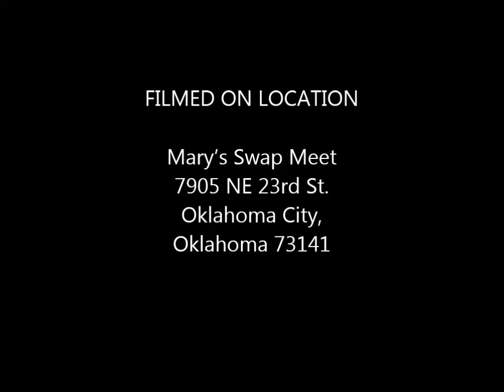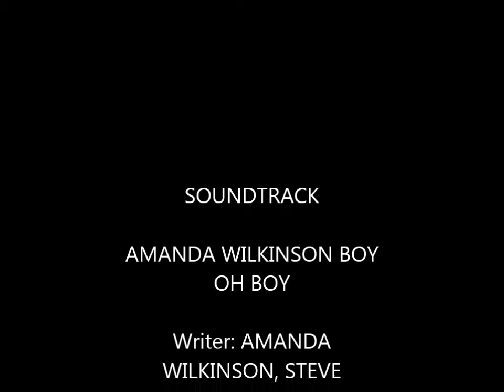Amanda Belden Cover Video Boy Oh Boy September 14 2013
AMANDA WILKINSON BOY OH BOY

Writer: AMANDA WILKINSON, STEVE WILKINSON